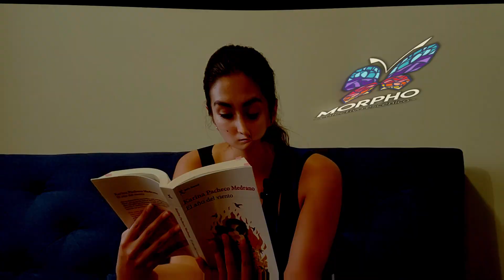T3:E2 | Literatura Peruana | El año del viento | Karina Pacheco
¡Hola! Llegamos al 2do episodio! Hoy comentaremos el libro "El año del viento", de la escritora peruana Karina Pacheco. Acompañemos a Nina en su búsqueda de la verdad: descubrir qué pasó con su prima Bárbara, quien durante los años del conflicto armado interno, desapareció de su vida. ¿Cómo la memoria obtusa de una mujer adulta lograrán develar sus secretos familiares? Iniciemos el despegue!